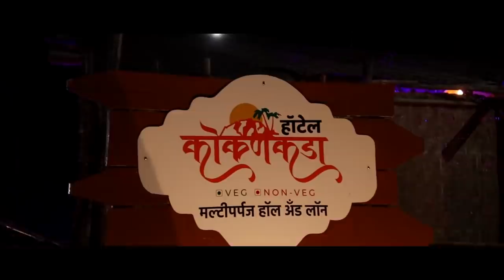करंजे रस्त्यासाठी विटा पंचायत समितीवर मोर्चा ।। वज्रधारी न्यूज ।।